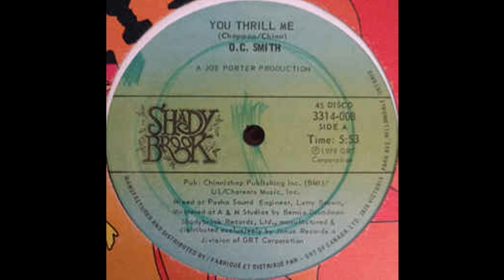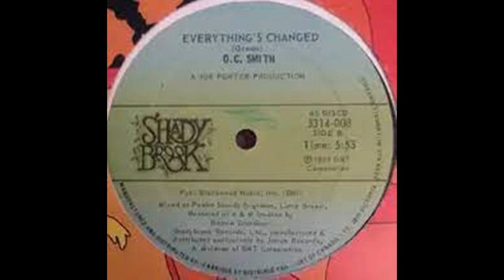O.C. Smith - Everything's Changed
O.C. Smith - Everything's Changed 1979 Original LP